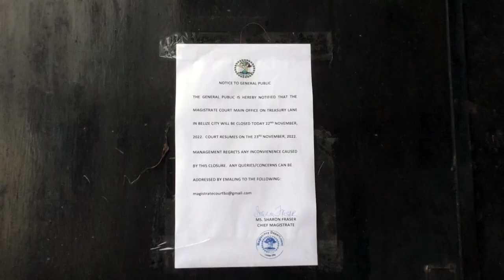The Collapse At The Courthouse